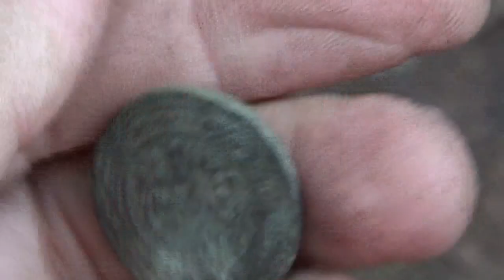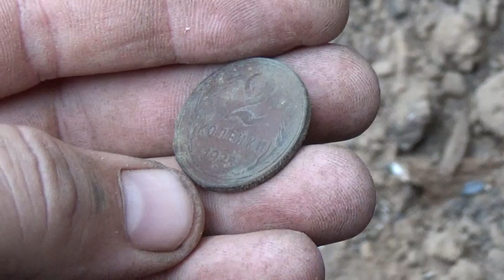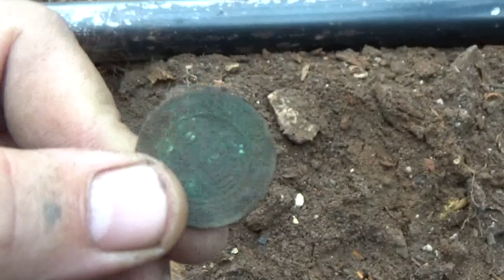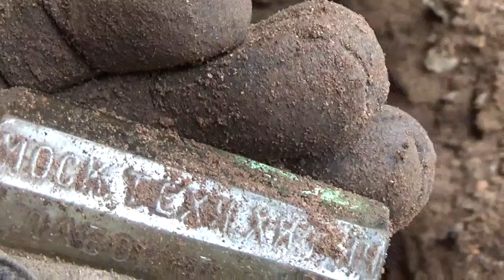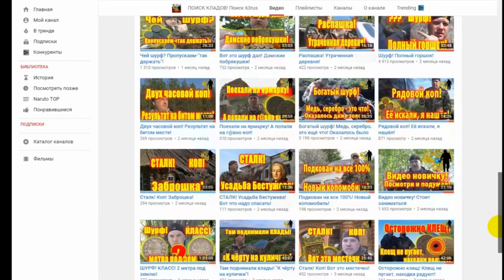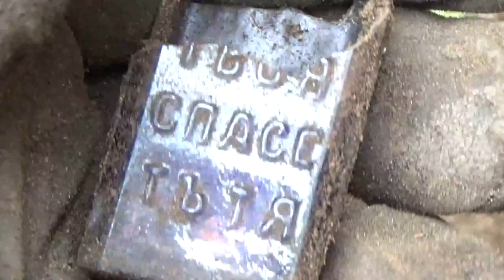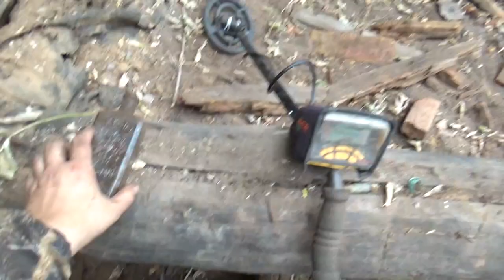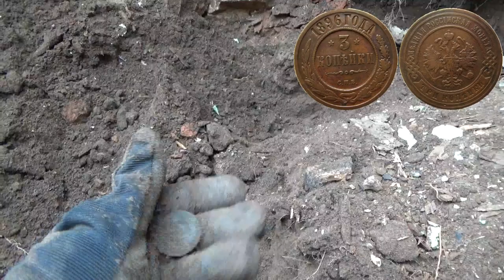Мечта! Вот и сбылась очередная мечта, остается мечтать золото!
Мечта! Вот и сбылась очередная мечта, остается мечтать золото! "ПОИСК КЛАДОВ"- Канал о видео копе, металлопоиск и всё, что его касается предметов старины. На нём каждый найдет все самое лучшее и интересные видео кадры артефактов. Старинные монеты разных временных эпох. Старинные крестики, пуговицы. Шикарные иконы, складни. Советы и пожелания начинающим кладоискателям. Помощь в выборе металлодетектора.